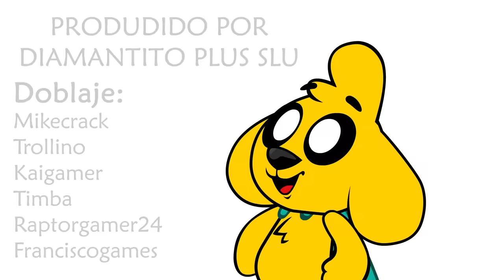¡LOS COMPAS VAN DE CAMPAMENTO! 😁⛺ LAS PERRERÍAS DE MIKE Ep. 9 (Temporada 1)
Tras un largo viaje, Los Compas van de acampada al bosque!! Pero Mike ve algo entre los arbustos que le asusta mucho... ¿Cómo terminará esta aventura?

⭐ Créditos ⭐
👉 Producción y Dirección Ejecutiva: Mikecrack
👉 Idea Original: Sol Bernal
👉 Dirección de Arte: JJUnicornio
👉 Storyboard: JJUnicornio
👉 Preproducción: Ángel Fernández
👉 Animación: Antonio Parrón y Javier Peces
👉 Producción Musical: Dante Zhero
👉 Posproducción: Mikecrack
👉 Doblaje: ElTrollino, Mikecrack, Kaigamer, Timba VK, Raptorgamer y Franciscogames